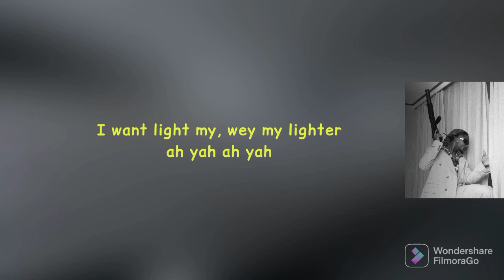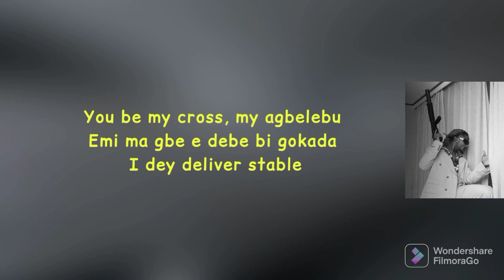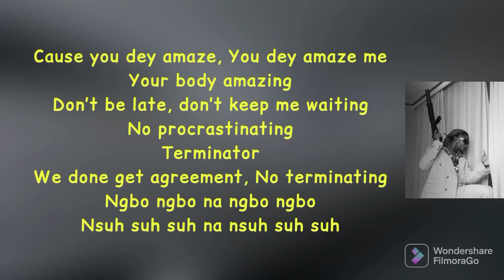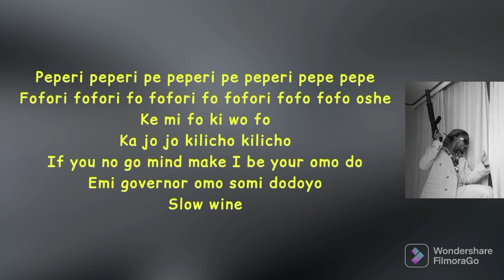Asake terminator lyrics